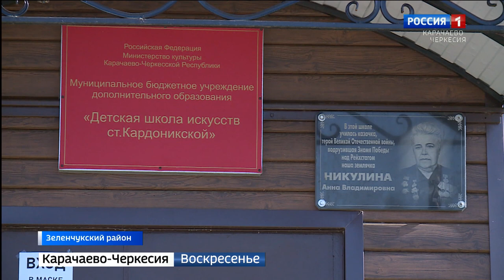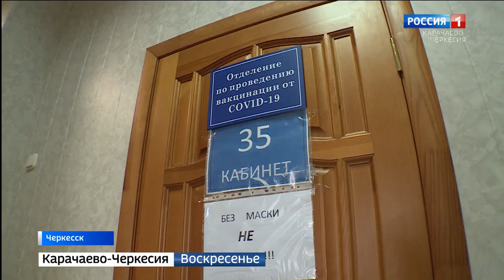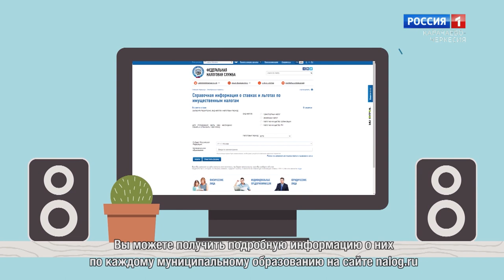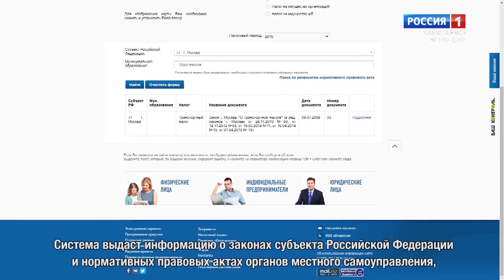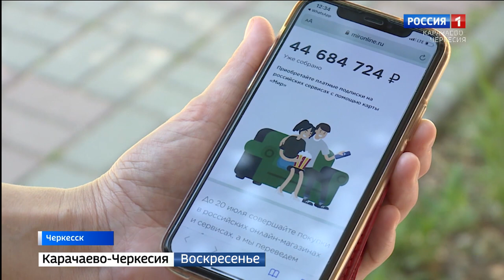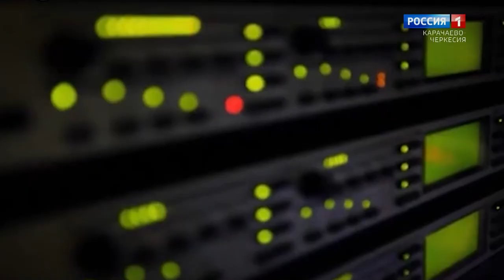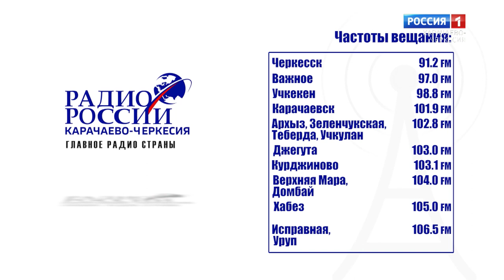Вести. События недели 30.01.2022